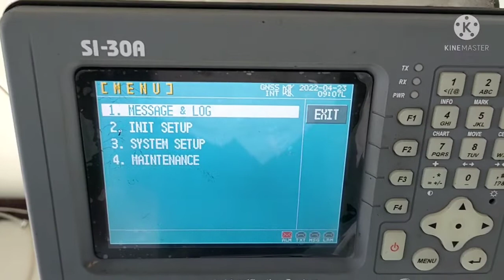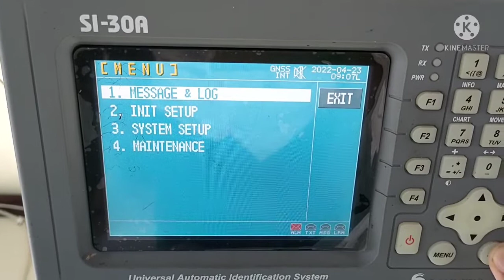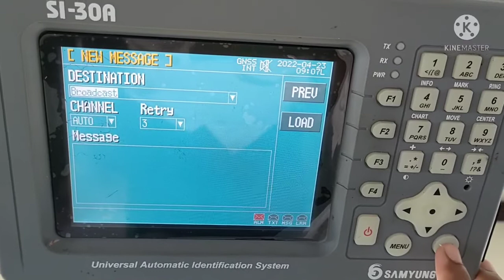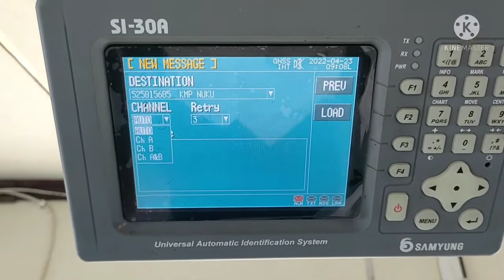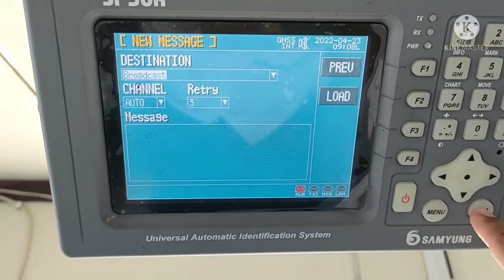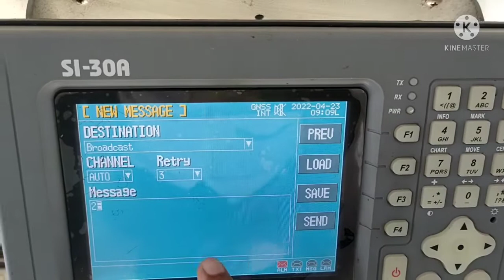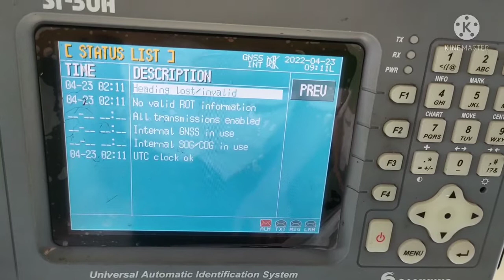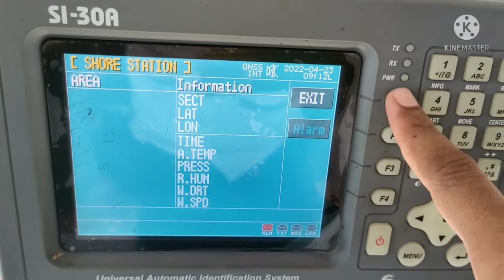BAHAS TUNTAS AUTOMATIC IDENTIFICATION SYSTEM (AIS) PART 4#MESSAGE & LOG